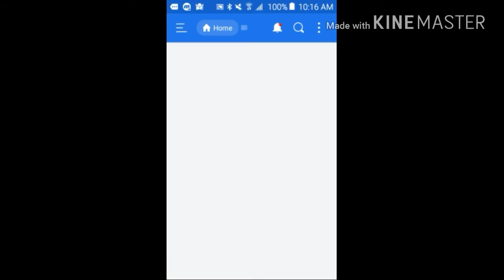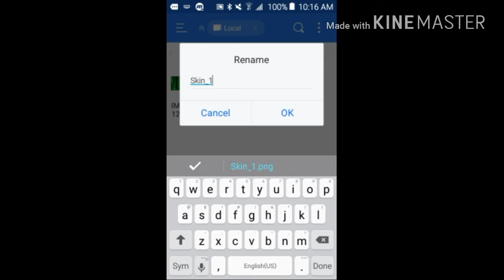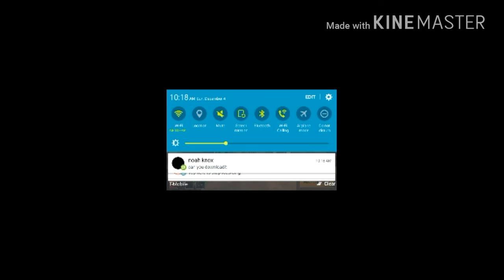How To Mod Your skin On Block Force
My kik is:Annexous

Song:No diggino (cover)